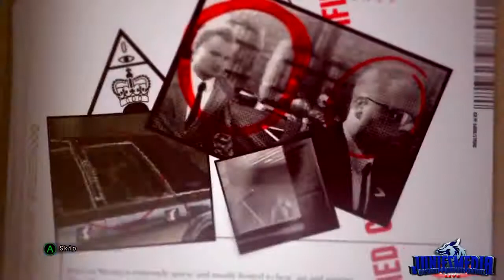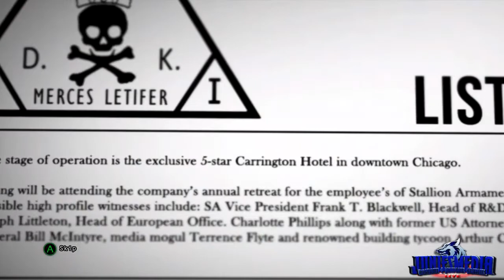Let's Play | Hitman Absolution Sniper Challenge | GameStop Pre-Order Bonus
Let's Play | Hitman Sniper Challenge | GameStop Pre-Order Bonus

Game - Hitman Absolution
Release Date - November 20th, 2012
Platforms - Playstation 3, Xbox 360 and PC